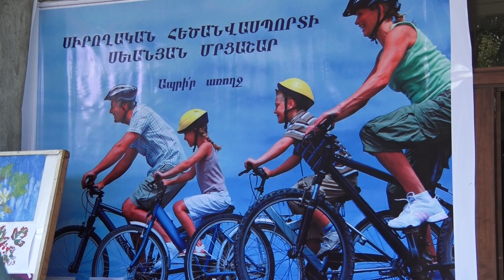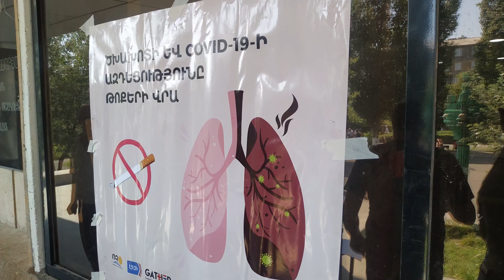12 08 21 Երիտասարդության միջազգային օրվան նվիրված բազմաբովանդակ միջոցառումներ անցկացվեցին Սևանում:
Սևան համայնքում Երիտասարդության միջազգային օրվան նվիրված բազմաբնույթ միջոցառումներ են իրականացվել, որին ակտիվ մասնակցել են համայնքի երիտասրադները: